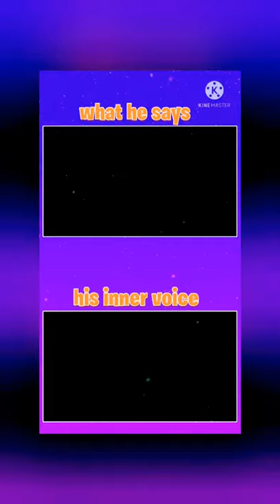[18+]Future Shah's Inner Voice 🤣🤣 vs What he Says